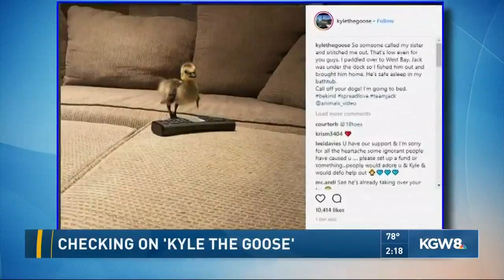Checking in on 'Kyle the Goose'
Gosling Jack and caretaker, Mike Jivanjee